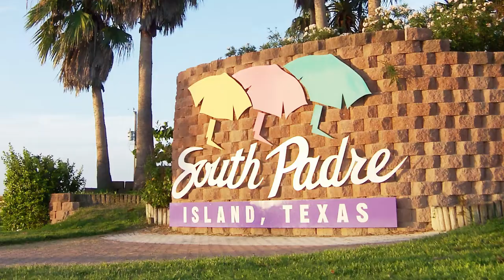5 REASONS to move to Lighthouse Point Florida in 2023 | Living in Lighthouse Point, FL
5 REASONS to move to Lighthouse Point Florida in 2022 // Do you have plans of moving to South Florida? Are you planning to live in Lighthouse Point Florida with your family and would like to know some good reasons to move to Lighthouse Point Florida? Then this video is for you!

Today, in this video, we will teach you the 5 REASONS to move to Lighthouse Point Florida in 2022

00:00 Intro
00:27 No. 1: The phenomenal weather
01:17 No. 2: The amazing beaches
02:03 No. 3: Tons of stuff to do
02:52 No. 4: Substantially lower taxes
03:53 No. 5: The politics
05:32 Outro

On this Channel, we discuss everything you need to know about Living in South Florida! From Real Estate to lifestyle, Homes, and Neighborhoods in South Florida, we've got you covered!

🌴Welcome to “Life in South Florida – Joe McFarlane” 🌴

Buying or Selling? 👇 CLAIM YOUR FREE South Florida Guide to Learn about Every City in South Florida by Clicking the Link: ➡️

📲 We have so many people contacting us who are moving here to SOUTH FLORIDA and we ABSOLUTELY love it! Honestly if you are moving or relocating here to SOUTH FLORIDA, we can make that transition so much easier on you!! Reach out Day/Nights/Weekends whenever you want, we never stop working for you!!

🌴Thank You for Supporting “Life in South Florida – Joe McFarlane”! 🌴

Best Real Estate Coaching Use Code Joe McFarlane

All of My YouTube Vlog Gear Below!

DJI Mavic 2 Zoom - Drone Quadcopter UAV with Optical Zoom
Battery Home & Car Charger for DJI Mavic 2
DJI Mavic 2 Extra Batteries Replacement
SanDIsk 128GB Micro 4K Memory Card Works with DJI Mavic 2, Pro, Zoom
Hard Carrying Case Compatible for DJI Mavic 2 Pro/Mavic 2 Zoom
3-Axis Gimbal Stabilizer for iPhone
Sceptre 24" Professional Thin 75Hz 1080p LED Monitor
FLEXISPOT Height Adjustable Standing Desk Converter
Yeti USB Mic for Recording and Streaming
LED Flood Lights RGB Color Changing
Softbox, Light Stand and Lamps for Portraits, Photography and Live Streaming
Ring Light, Tripod, Circle Light with Phone Holder for Live Stream